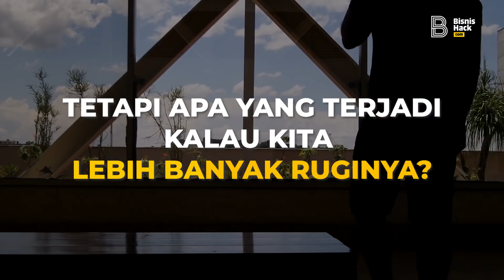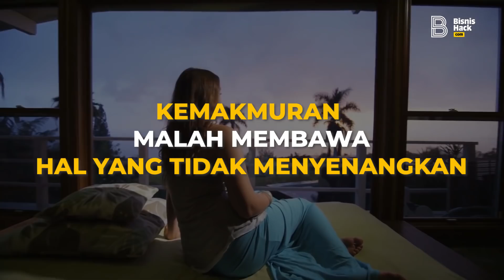Bagaimana caranya uang datang kepada Anda - Mardigu Wowiek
Sebuah refleksi tentang kehidupan dan income dari Mardigu Wowiek.

Millionaire Mindset Bootcamp (MMBC). Sebuah workshop softskill untuk meningkatkan potensi kemakmuran.

Bootcamp ini di mulai jam 8.30 hari jumat terus hingga minggu siang dan semua selama 3 hari 2 malam. Sebuah series yang akan merubah banyak hal di dalam “prosperity councious” peserta.

Sebagaimana sahabat mengetahui, dalam MMBC kita tidak mengenal cara untuk kaya hanya melalui berbisnis , tidak. Ada ribuan cara untuk makmur, sejahtera dan berkah. Dengan cara yang mudah, cerdas, dan ikhlas. Semua di “install” di MMBC.

MMBC adalah “proven method” atas sebuah pengalaman teruji. MMBC adalah science to get rich.

Anda akan di ajarkan cara kerja yang lain, yang lebih ringan, lebih sesuai dengan karakter anda, dan lebih cepat hasilnya, yaitu KERJA IKHLAS !!

MMBC XIII Surabaya
25-27 Oktober 2019
di Golden Tulip Legacy Surabaya

Informasi :
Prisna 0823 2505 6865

Suara oleh Mardigu Wowiek
Editing oleh tim Bisnishack.com